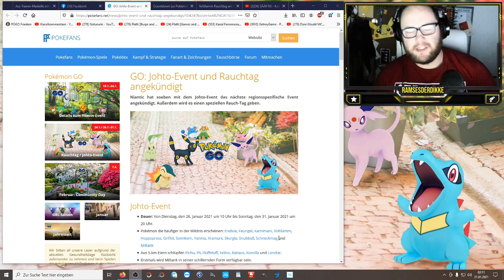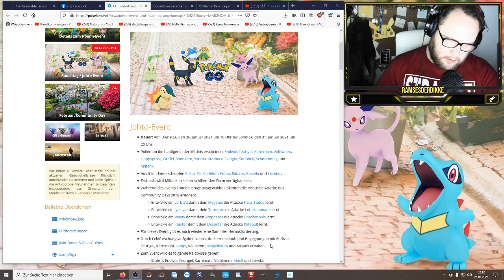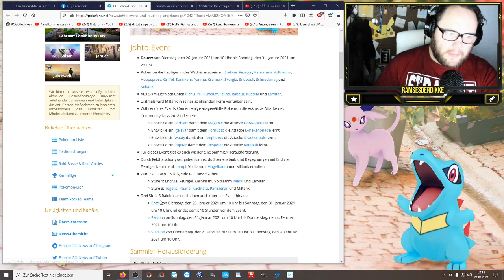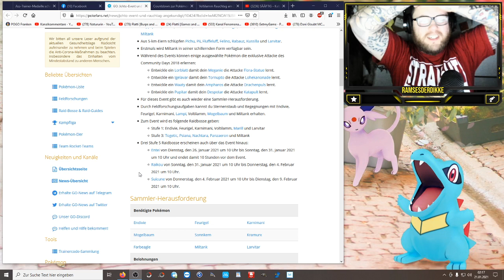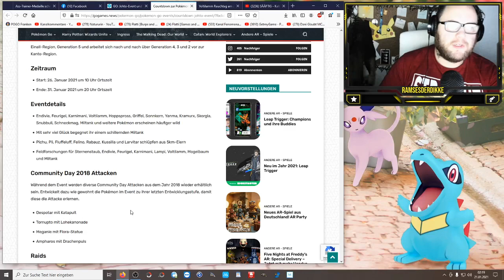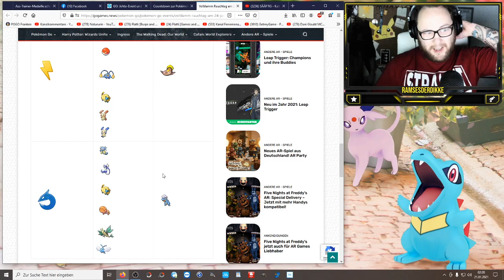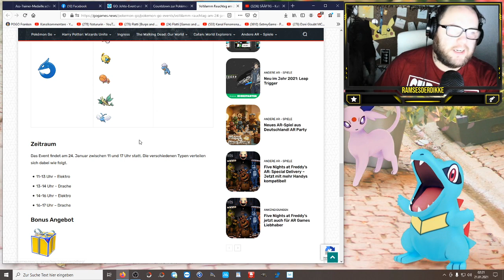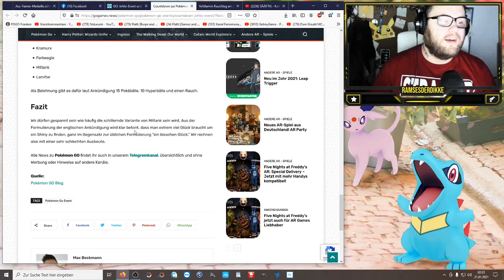Senf zum Johto Event & nützlicher Rauchtag | Pokémon GO Deutsch # 1177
Die Leute fragen sich wie sie aktuell an Kindwurm oder Minun und Plusle kommen doch der Rauchtag am Sonntag bringt die Lösung ohne das ihr einen Raidpass für Kindwurm ausgeben müsst. Freut ihr auf den Rauchtag und welche Pokemon darin feiert ihr am meisten ? Was sagt ihr zum Johto Event nächste Woche das uns gleich 3 alte Gesichter beschwert sowie ein neues Shiny ! Jeder der noch kein Despotar mit Katapult hat sollte dies auf jeden Fal im Event holen !!!